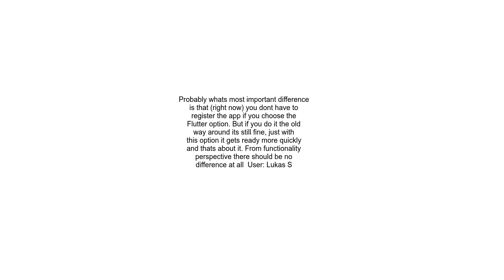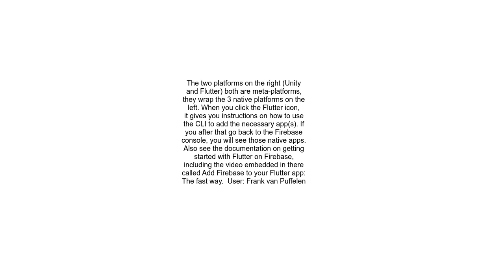What is the difference between selecting `Android`, `iOS` or `Flutter` when adding Firebase to Flutt